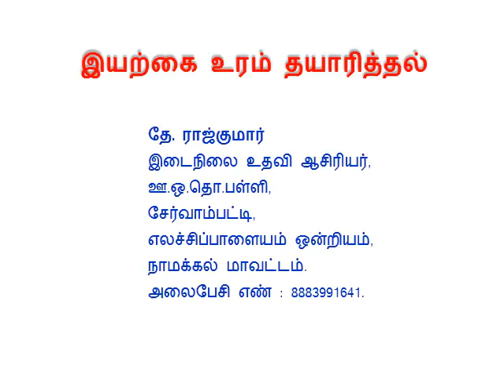PUP SERVAMPATTY RAJKUMAR